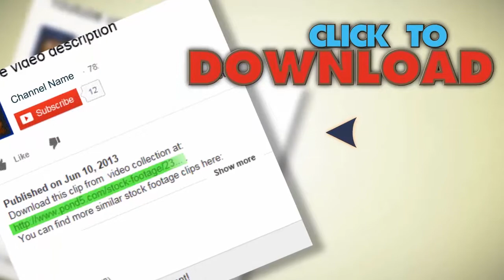Farmer Checking On Corn Crops With Digital Tablet. Stock Footage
You have watched Farmer Checking On Corn Crops With Digital Tablet. Stock Footage"